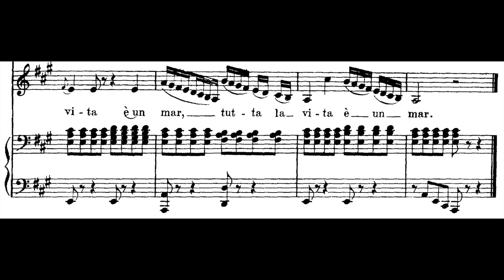Vaccaj - GRAVE 18 - Volate 1